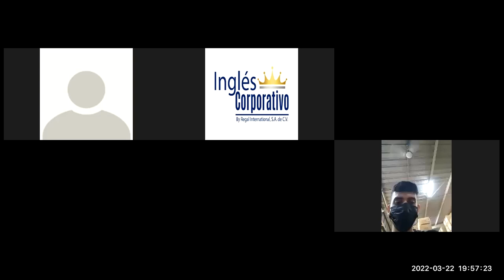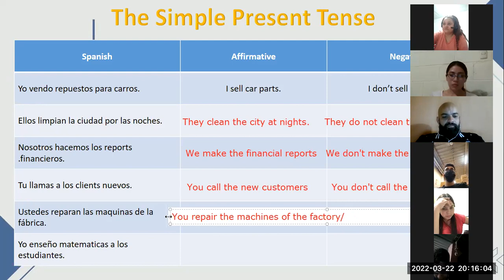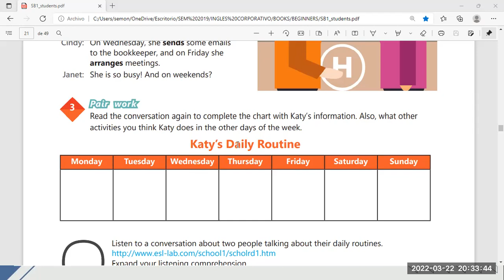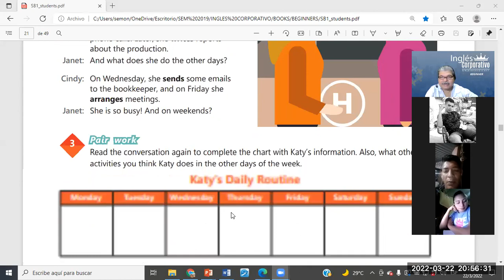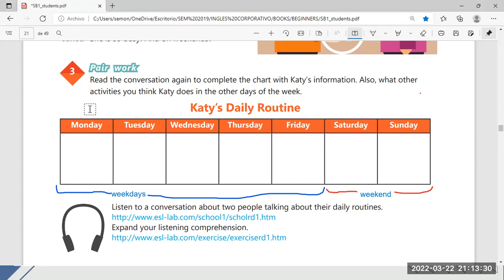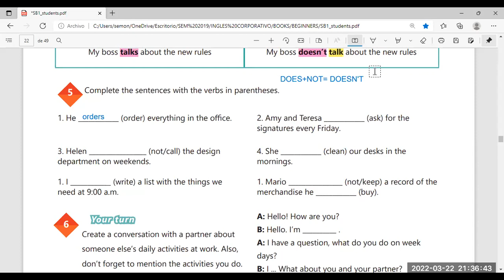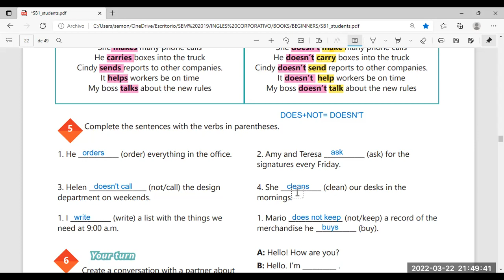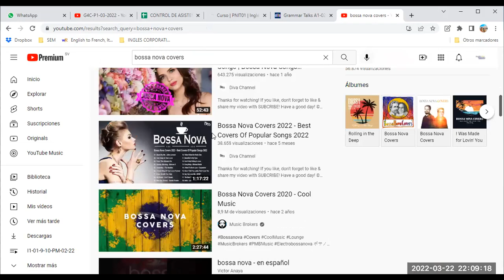Ingles Corporativo-Videoconferencia #7 YES-NO QUESTIONS AND SHORT ANSWERS.